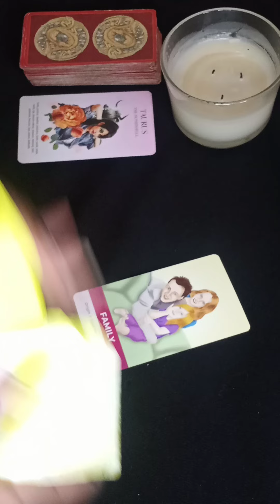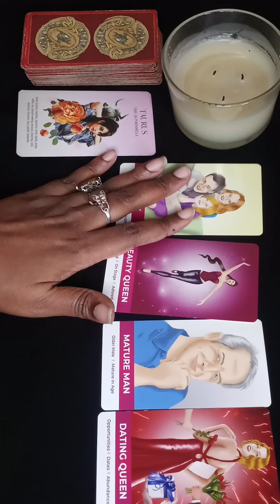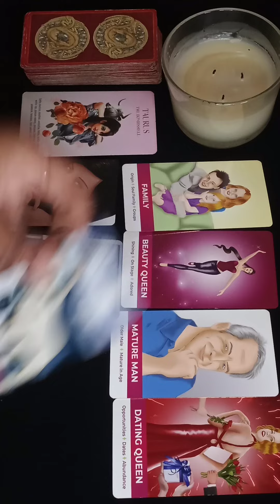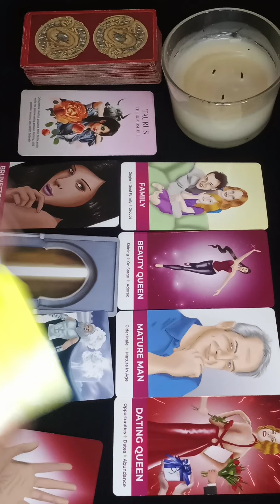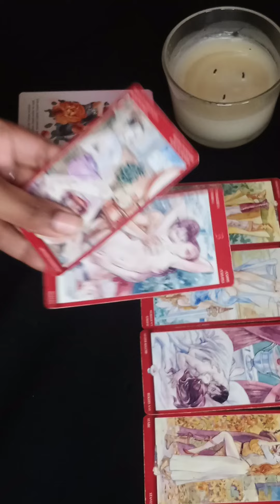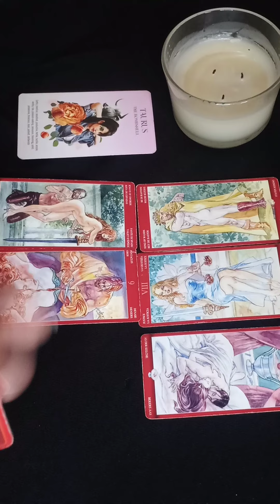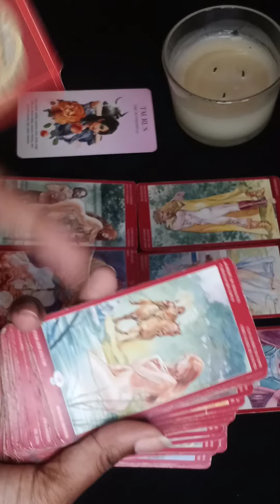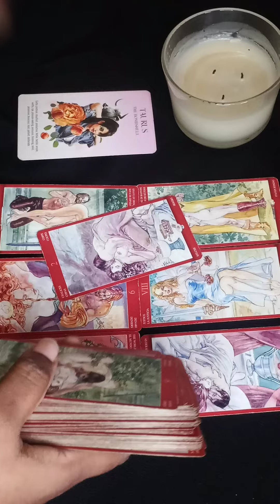Taurus ♉ Secretly obsessed past lover🧐 Manifesting a new love‼️